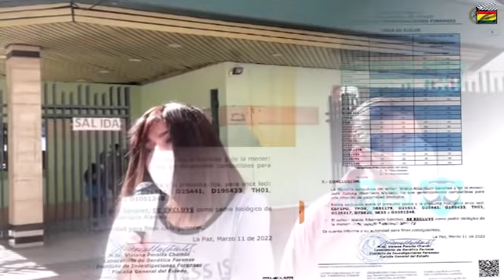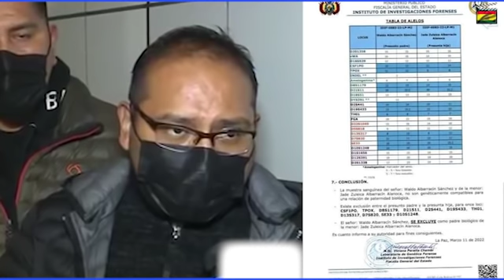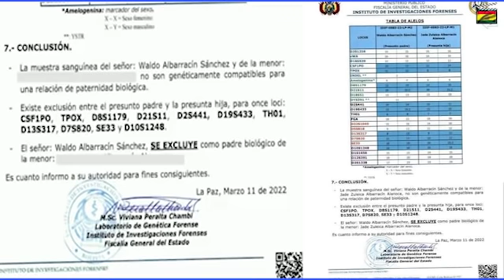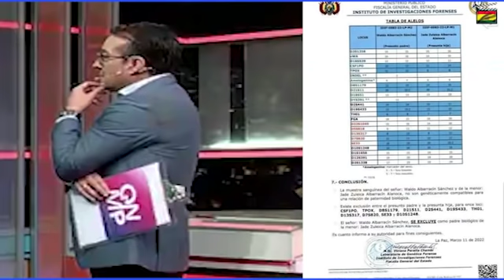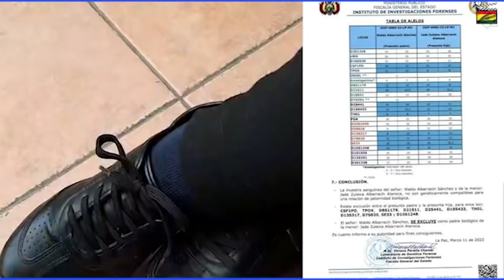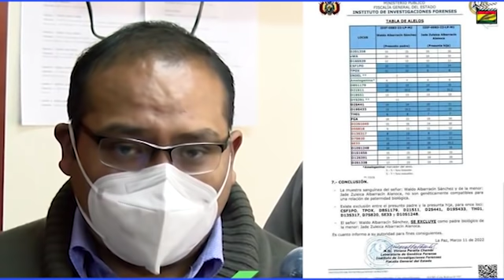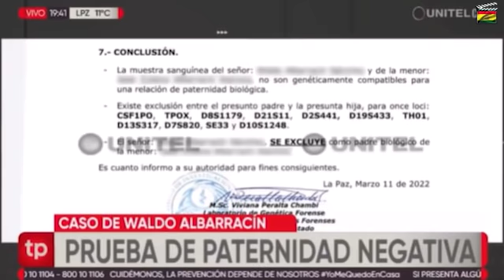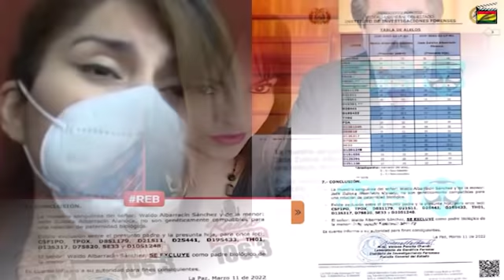Escandaloso prueba de ADN descarta paternidad ¿Albarracín era INOCENTE?